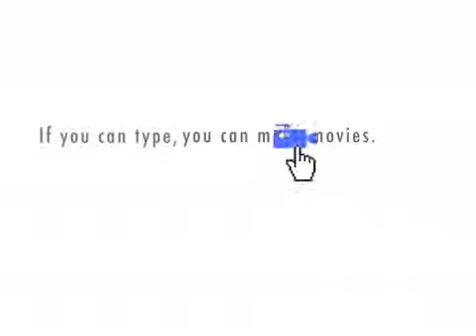My dog buddy Xtranormal